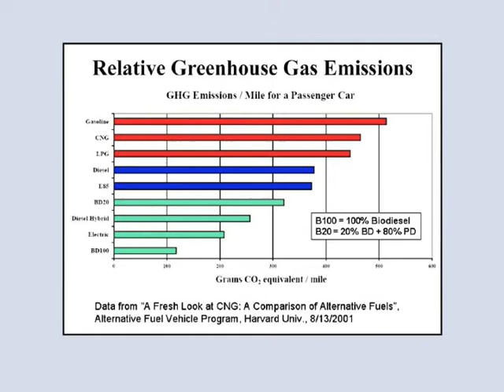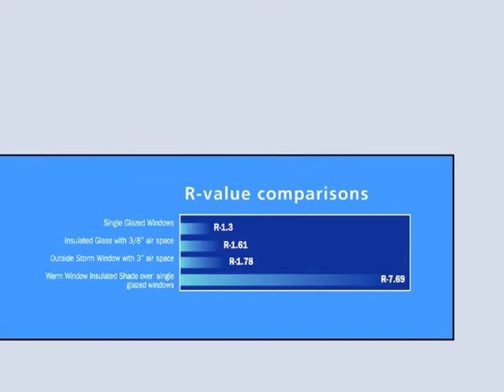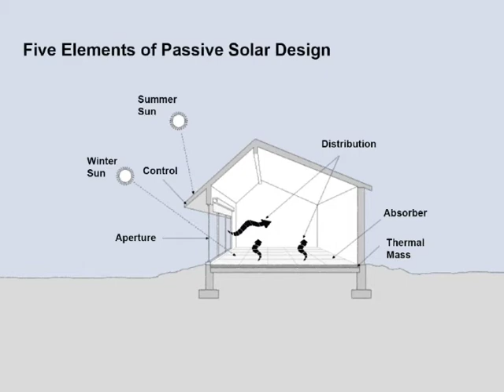Ramy Selim and "DIY" sustainability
Ramy Selim - Sunny Day Earth Solutions

Combining cutting edge technology with old-fashioned elbow grease, Ramy Selim is at the forefront of a growing "Do It Yourself" movement towards more sustainable living. Thankfully for those of us who aren't quite so hands on, Ramy has decided to put his life long passion into a business plan and open a storefront on Como Avenue called Sunny Day Earth Solutions. Whether it's converting your car to run on used vegetable oil or installing photovoltaic panels or solar water heaters on your roof, the Twin Cities will finally have a place to get the inside dirt on how to "DIY" green up your life.

Recorded on October 19th, 2007 at Solutions Volume 2 in Minneapolis, Minnesota